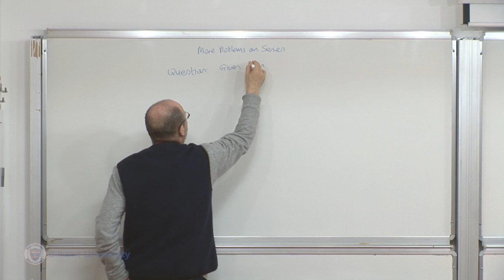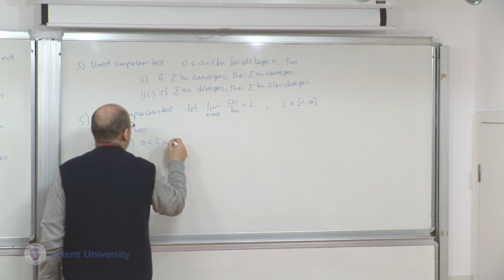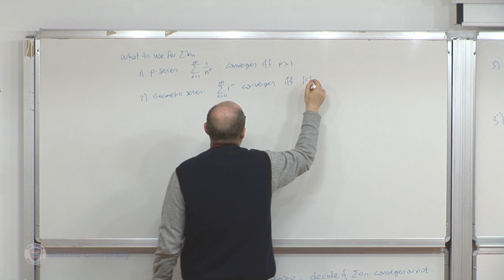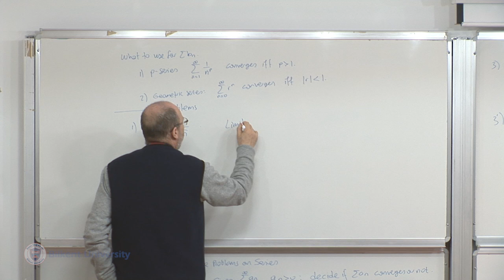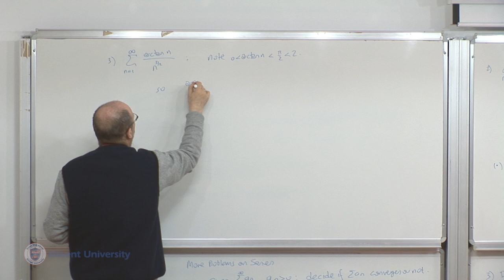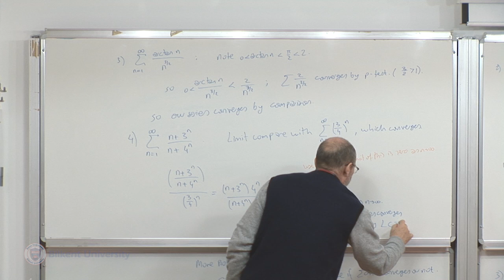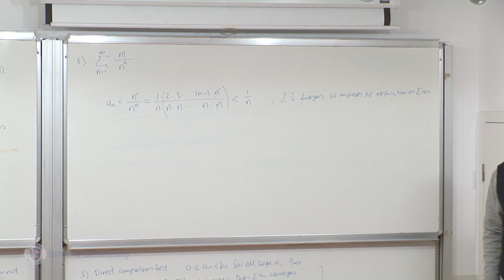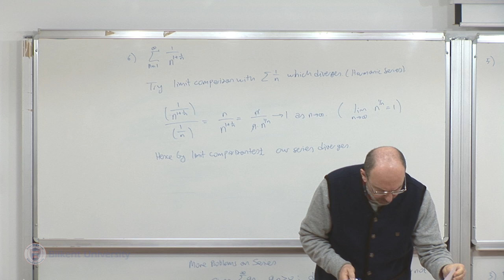Calculus II - Lecture 45 (MATH 102)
Lecture 45: More Problem of Series